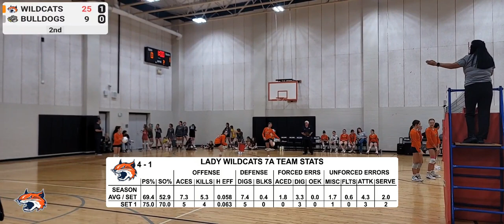Volleyball Full Replay - Rockwall Williams Middle School 7A at Royse City Baley Middle School 7A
On October 05, 2023, my team, the Rockwall Williams Middle School Wildcats 7th Grade Girls Volleyball Team, played against the Bulldogs from Royse City Baley Middle School.